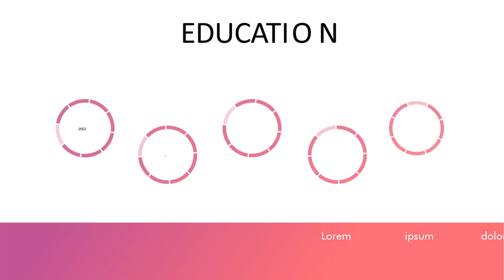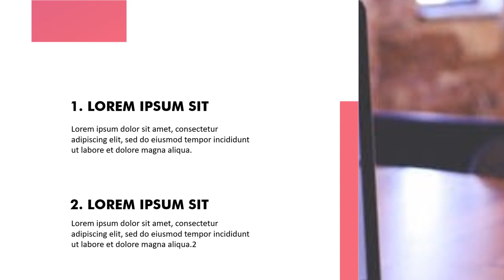085383904419- Jasa pembuatan video promosi/iklan resmi di Kota Tebing Tinggi, Sumut